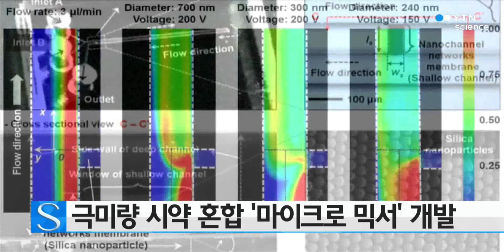초미세량 시약 혼합 '마이크로 믹서' 개발 / YTN 사이언스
손톱 크기의 초소형 실험실인 이른바 '랩 온 어 칩'에서 각종 시약을 완벽하게 섞을 수 있는 기술이 개발됐습니다.

서강대 박정열·김대중 교수팀은 3차원 소용돌이를 활용해, 100만 분의 1리터 수준의 아주 적은 양의 샘플과 시약을 빠르게 혼합할 수 있는 '마이크로 믹서'를 개발했다고 밝혔습니다.

각종 분석을 진행하는 랩 온 어 칩이 효과적으로 작동하기 위해서는 샘플과 시약의 빠른 혼합이 중요한데, 그동안 마이크로 수준에서는 두 물질의 점성으로 인해 잘 섞이지 않는 한계가 있었습니다.

연구팀은 이번에 개발한 기술은 앞으로 마이크로 영역의 나노와 바이오 연구, 관련 제품 개발에 널리 활용될 수 있을 것으로 기대했습니다.